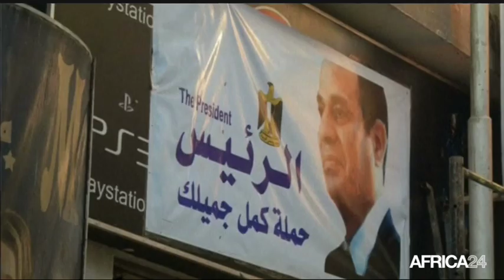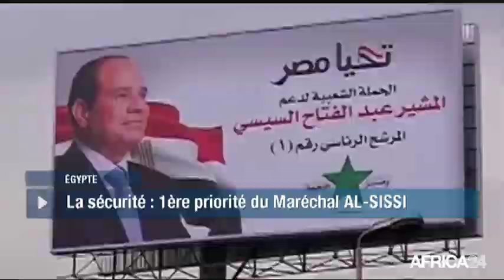POLITITIA - Égypte : approbation par référendum de la révision constitutionnelle (1/3)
Egypte, En 2011, les Égyptiens à travers une révolution populaire pousse le président Hosny à la démission. Le peuple égyptien exige alors la démocratie et la fin d'un État policier. Après la brève parenthèse de Mohamed Morsi, vitrine politique des frères musulmans, un homme prend le pouvoir et dit incarner les aspirations des Égyptiens. Il s'appelle Abdel Fatah Al-Sissi. 5 ans après son élection à la tête du pays avec 97 % des suffrages, que dire de sa gouvernance ? Que reste-t-il aujourd'hui de la révolution égyptienne.